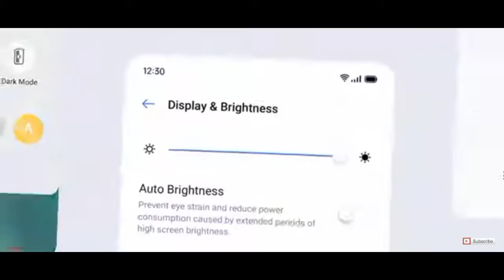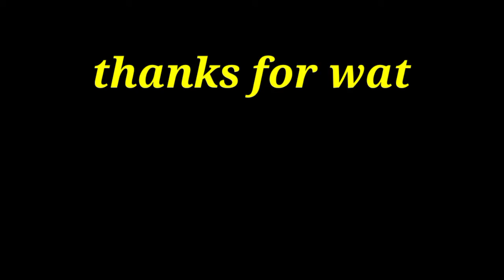Realme Narzo 50A Confirm Specifications। Narzo 50 Series Confirm India Lounch। Narzo 50A Specs।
this channel is provided the most interesting and amazing upcoming smartphone specifications and official
confirm update